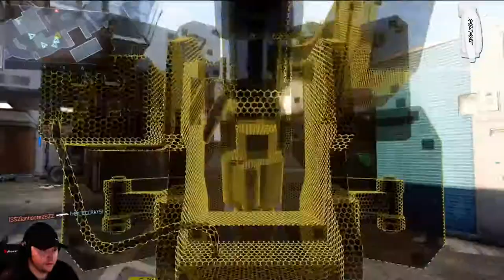Smacking Peens ALL NIGHT!